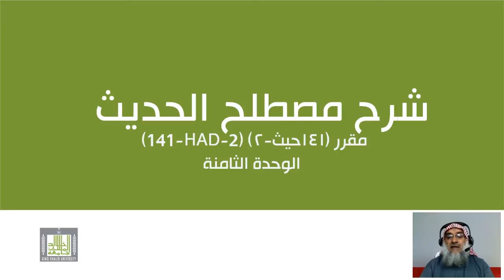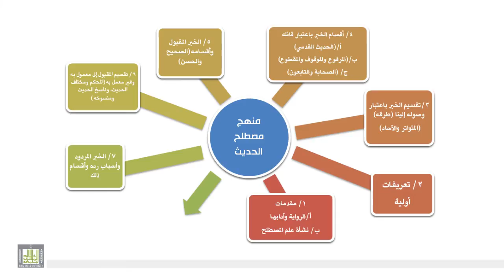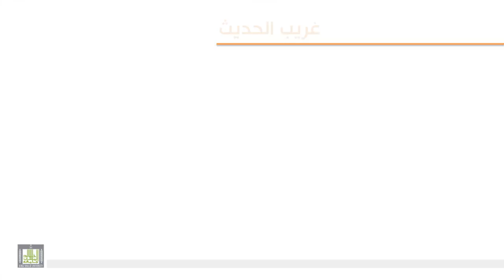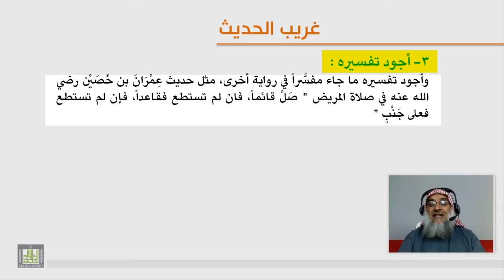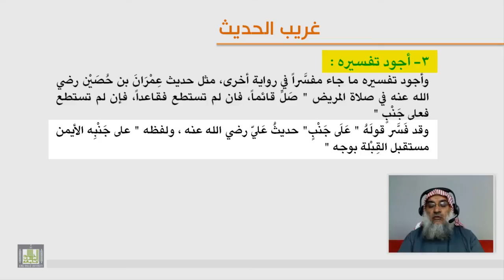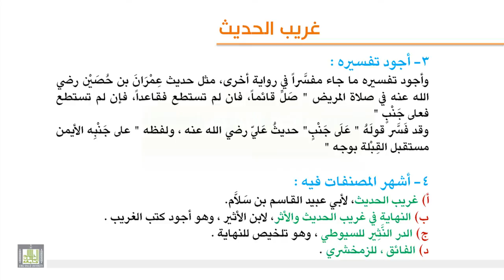الوحدة الثامنة - غريب الحديث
تعريف غريب الحديث - أهميته وصعوبته - أجود تفسيره - أشهر المصنفات في غريب الحديث